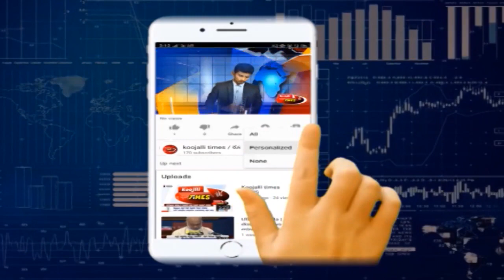ನೀಜವಾದ ರಾಮಭಕ್ತರು ಗೌಜಿ, ಗಲಾಟೆ ಮಾಡುವುದಿಲ್ಲ, Mankalu Vaidya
ನೀಜವಾದ ರಾಮಭಕ್ತರು ಗೌಜಿ, ಗಲಾಟೆ ಮಾಡುವುದಿಲ್ಲ, ಸಚಿವ ಮಂಕಾಳು ವೈಧ್ಯ